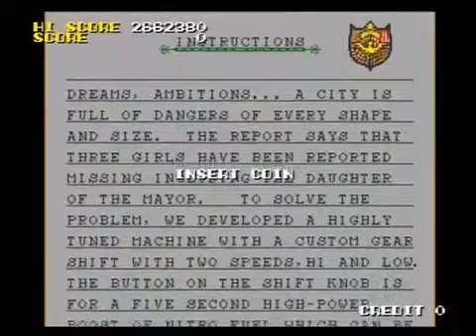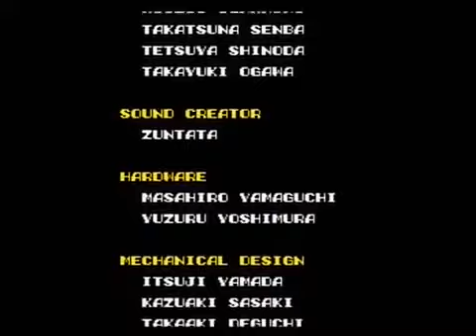S. C. I. Special Criminal Investigation (aka Chase H. Q. II) (ARC) Longplay & Ending